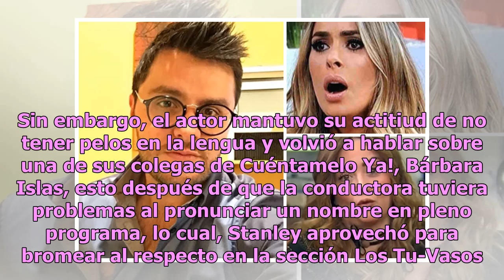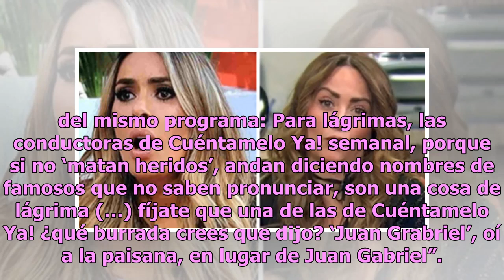Paul Stanley humilla a compañera y la tacha de burra en programa sin piedad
Paul Stanley es uno de los conductores de Televisa que en los últimos años se ha ganado la fama de juzgón tras atacar abiertamente a sus compañeras de trabajo por algunos errores, a pesar de que él también ha sido señalado por, supuestamente, no tener talento ni gracia, sufriendo comparaciones con s...